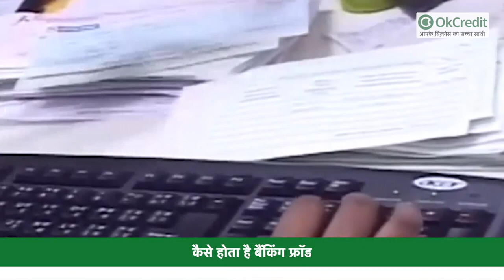Online Fraud: 42 करोड़ ग्राहकों को SBI ने किया अलर्ट, Social Media को लेकर दी ये चेतावनी | OkCredit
देश के सबसे बड़े बैंक स्टेट बैंक ऑफ इंडिया ने अपने सभी ग्राहकों को ट्वीट करके एक अलर्ट जारी किया है. भारतीय स्टेट बैंक समय-समय पर अपने ग्राहकों को अलर्ट जारी कर बैंक के अपटेड और सुरक्षित रहने के बार में अलर्ट जारी करता रहता है. इसी कड़ी में बैंक ने सभी ग्राहकों को ट्वीट कर कहा है कि केवाईसी के नामं पर अपनी कोई भी पर्सनल जानकारी मसलन आधार नंबर, पैन नंबरस, सीवीवी नंबर जैसी चीजें शेयर न करें. बैंक ने यह चेताववी भी जारी कि है कि कोई भी ऐप डाउनलोड करने के नाम पर आपको कोई कॉल आए य़ा मोबाइल नबंर एक्टिवेशन के लिए कहा जाए तो सावधान हो जाएं.

भारतीय स्टेट बैंक के ट्वीट के मुताबिक बैंक किसी भी तरह के एक्टिवेशन या ई केवाईसी के लिए ग्राहकों से उनकी पर्सनल डिटेल्स महीं मांगता. एसबीआई के मुताबिक ये नए तरह के फाइनेँशियल फ्रॉड है जो मार्केट में कुछ लोग ग्राहकों से ठगी करने के लिए अलग अलग हथकंडा अपनाते हैं. 5 जनवरी तक के आंकड़ों के मुताबिक एसबीआई के देश भर में करीब 44.89  करोड़ से ज्यादा ग्राहक मौजूद हैं |